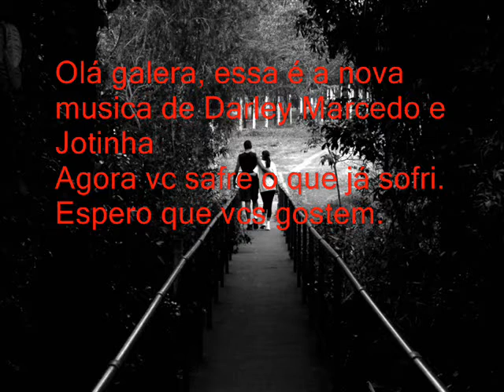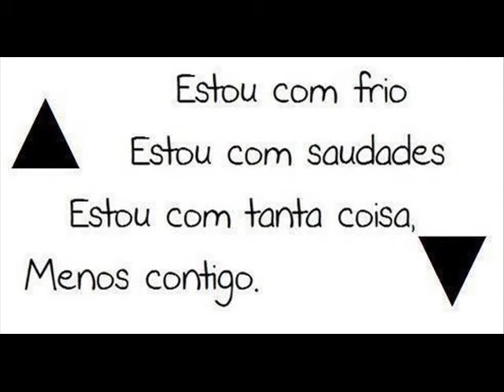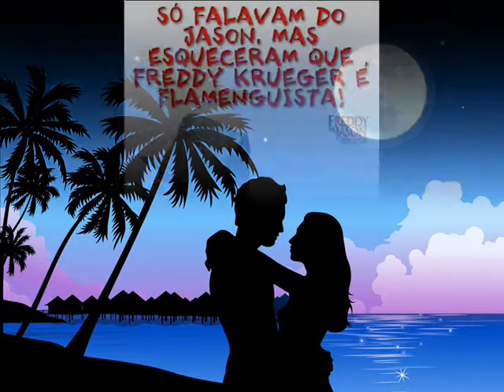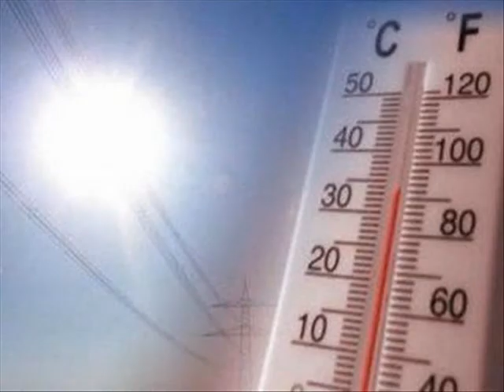Agora vc sofre o que eu já sofri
Musica de Darley e Jotinha